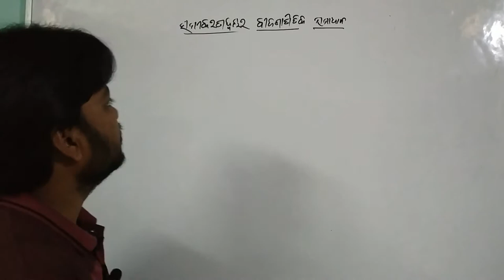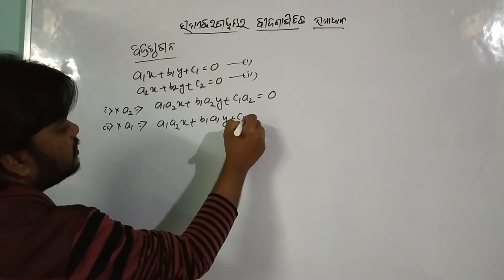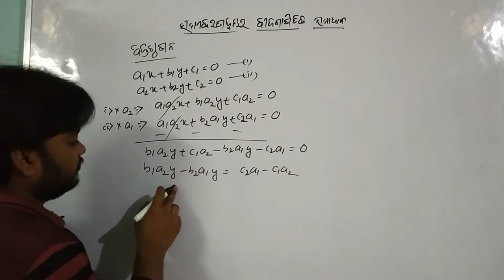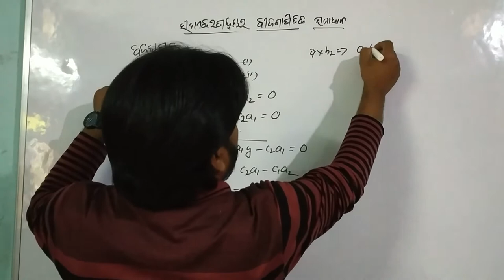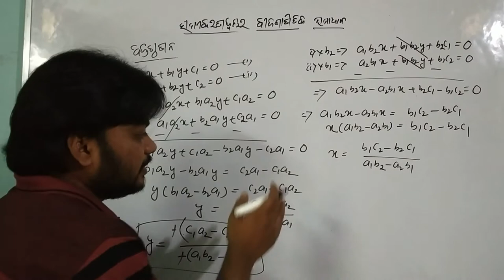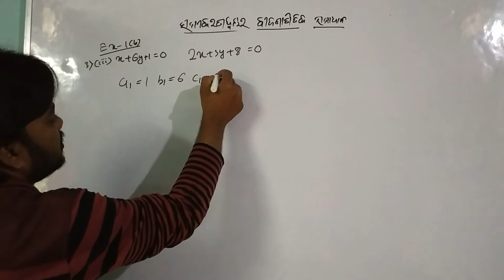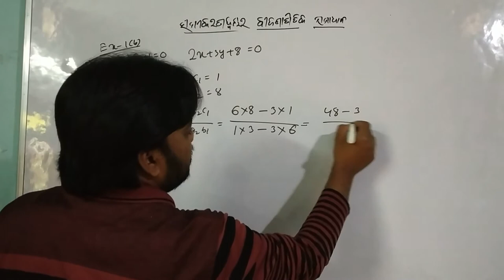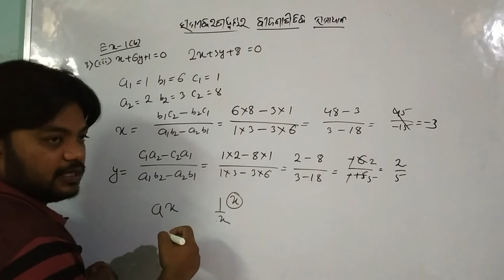Method of Cross Multiplication II ବଜ୍ରଗୁଣନ ପ୍ରଣାଳୀ II ସମାଧାନ ପାର୍ଟ-3 II 1.b 06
Method of Cross Multiplication
Lesson 1.b (ଅନୁଶୀଳନୀ-1.ବ)
Simple method of Bijagnit samadhana
vidyaclassesplb